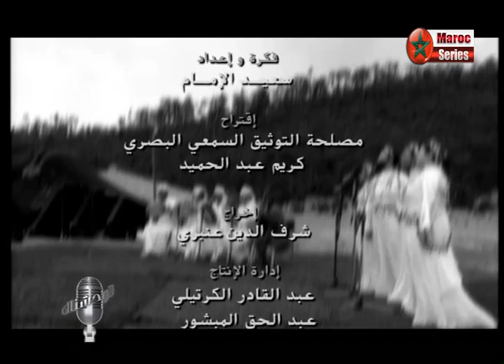Rwicha توحشناك : رويشة 1